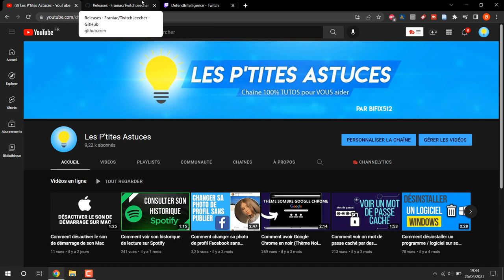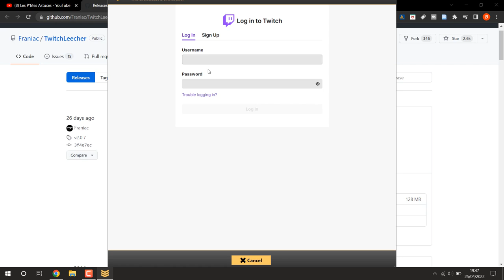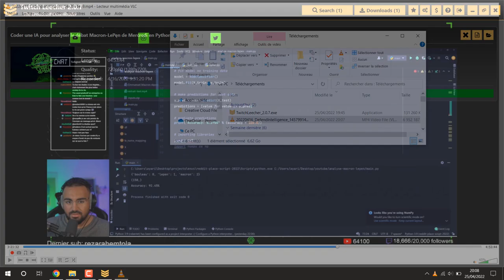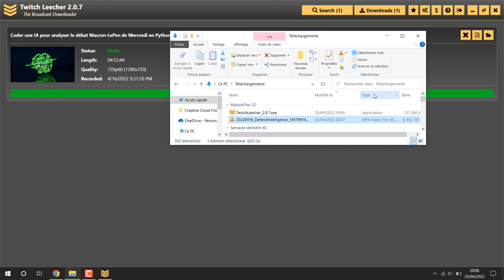Comment télécharger des vidéos / rediffusions sur Twitch en en 2022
Tutoriel pour apprendre à télécharger des vidéos, clips, et rediffusions de live sur Twitch facilement et gratuitement.